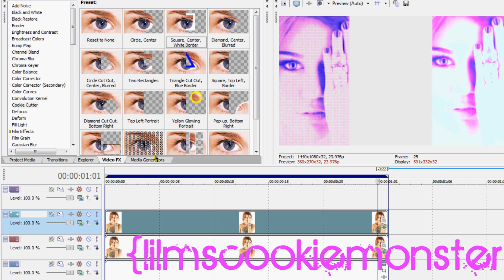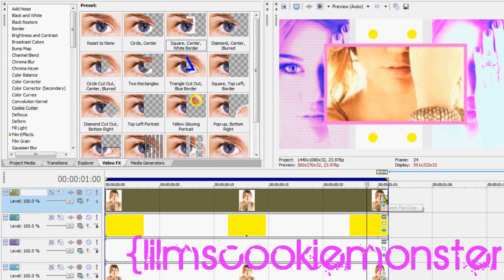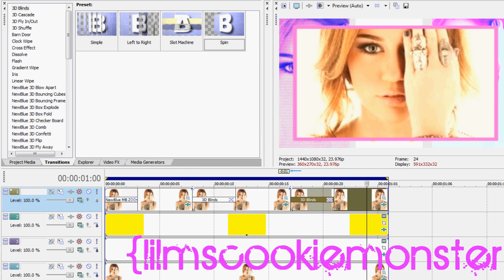Sony Vegas Effect tutorial #14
Sorry that this tutorial is long is that it takes a while to do the effect :)
I did this tutorial for both this channel and the new channel im in xciot :)

Song/ My First Kiss (pitch shift) by 3oh!3